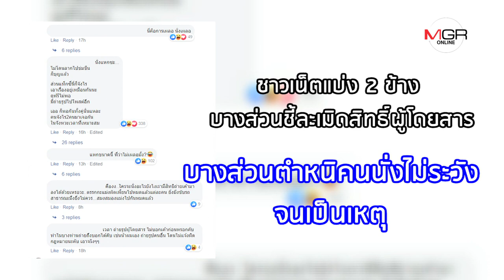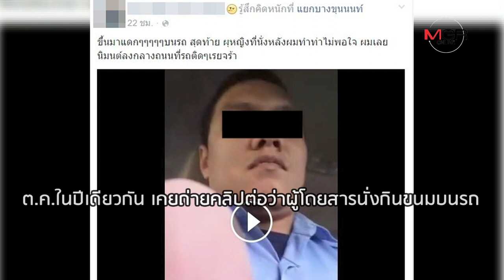โดนแฉเสียเอง! "โชเฟอร์แท็กซี่" แอบเซลฟี่ผู้โดยสารหวอออก